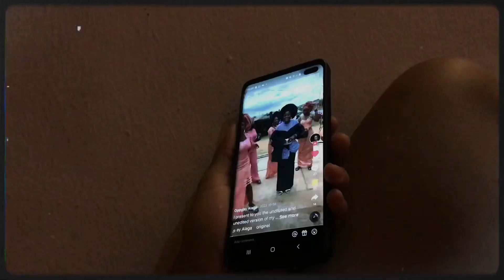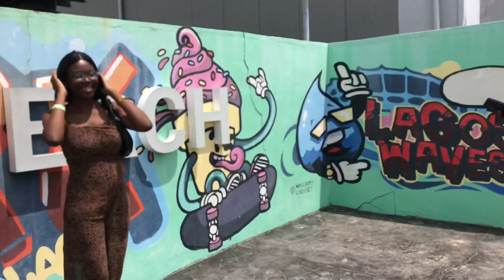LAGOS DIARIES;A WEEKEND IN MY LIFE | Laquatic, skincare, beach hangout, cooking.....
Hey loves, you're welcome back to the channel

And I hope you enjoyed every bits of this vlog🥰